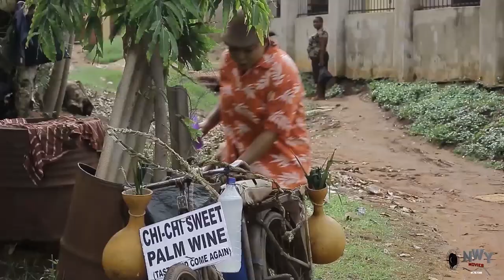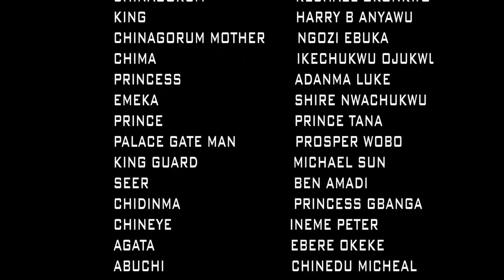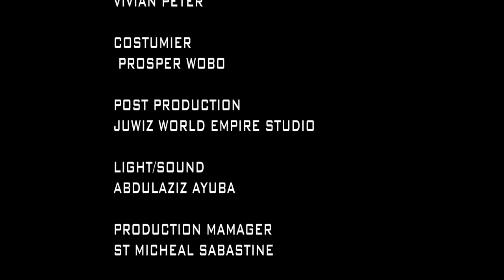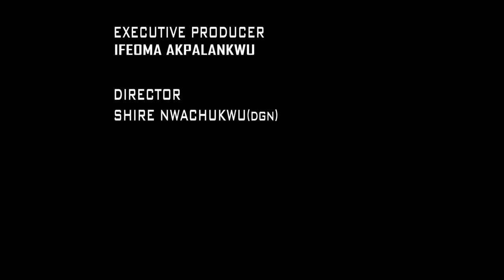The Beautiful Village Palm Wine Seller Best Of Rachael Okonkwo 2022 Latest Nigerian Nollywood Movies